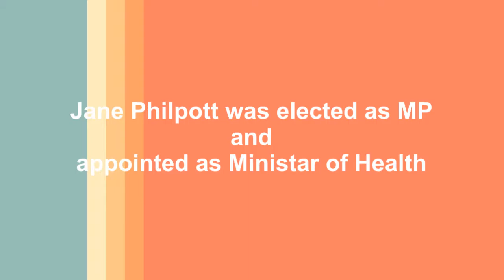Jane Philpott, 20150819